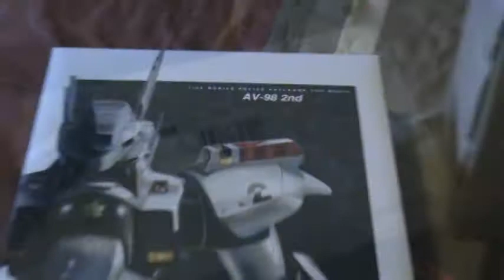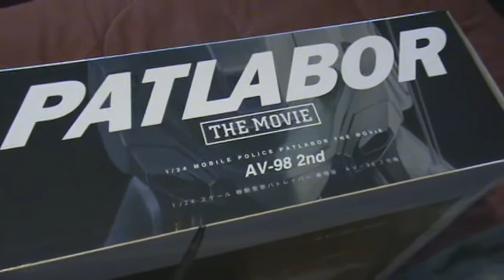AV-98 2 1/24 Ingram from "Patlabor: The Movie" made by Yamato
This is the Unit 2 piloted by Isao Ohta. I´m planning to make a review.